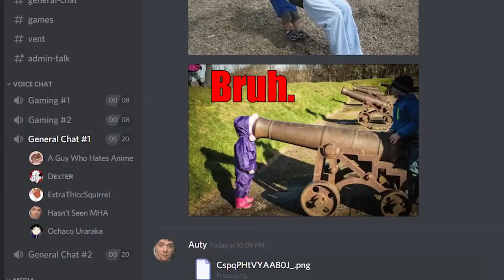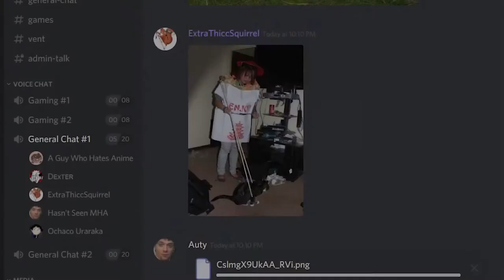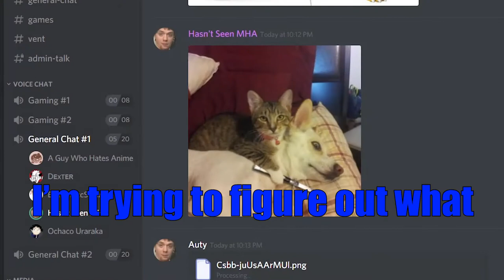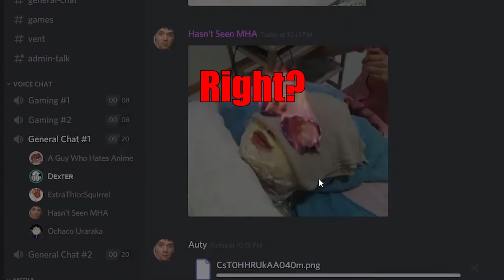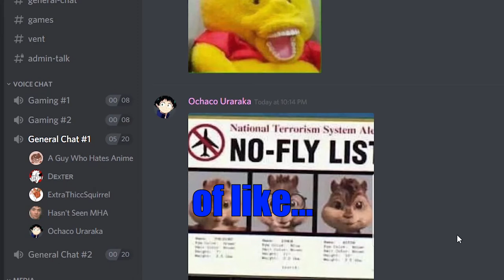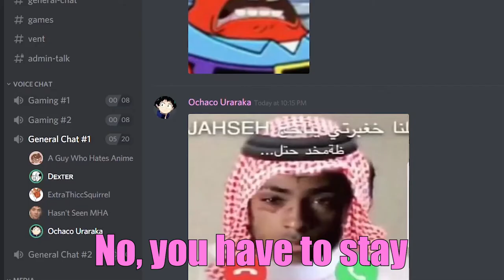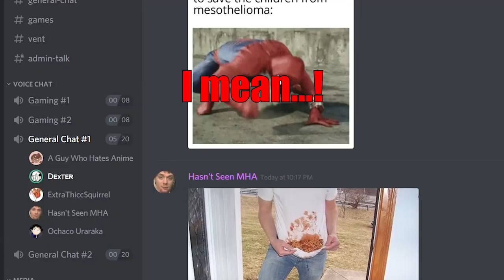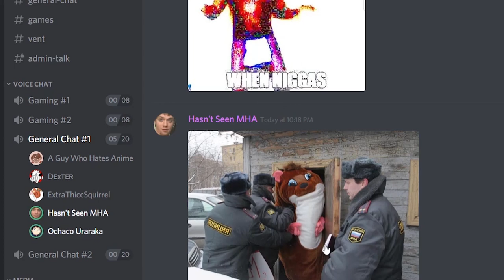Cursed Images (5)